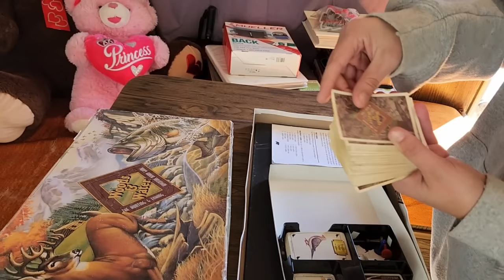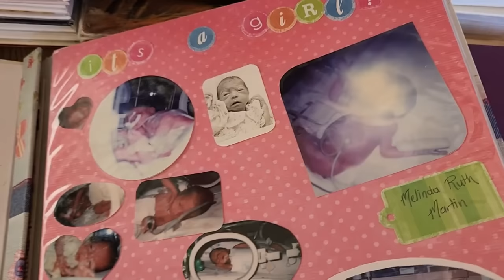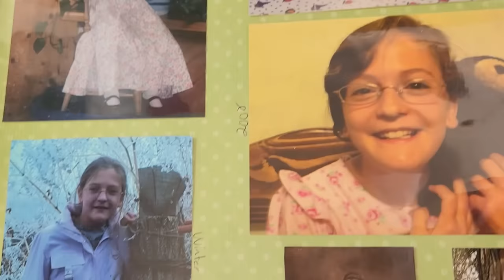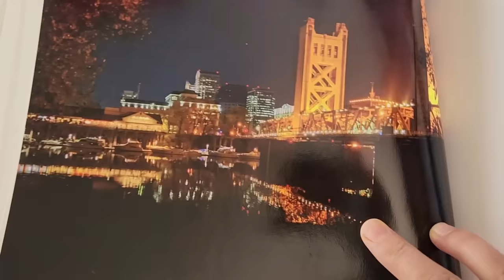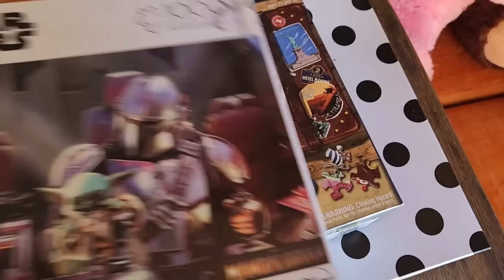we're moving out of our camper